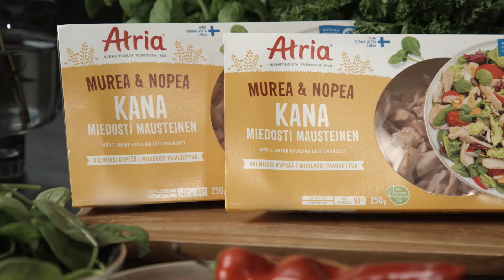Kanabagelit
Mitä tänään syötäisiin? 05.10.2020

Tämä ja muut herkulliset reseptit K-Ruoka-mobiilisovelluksesta. Lataa sovellus